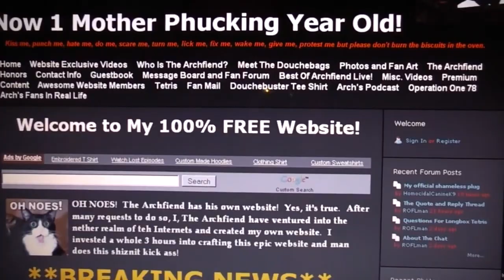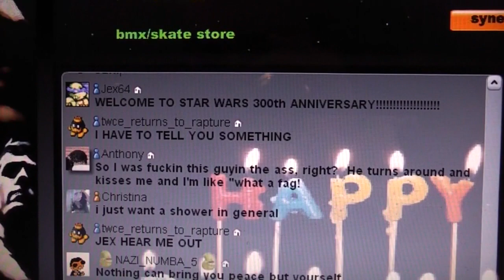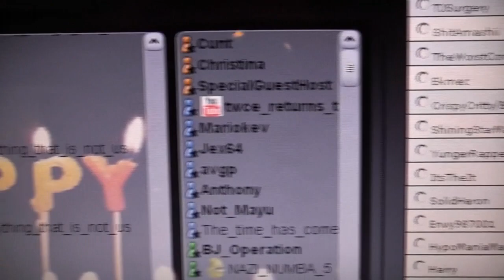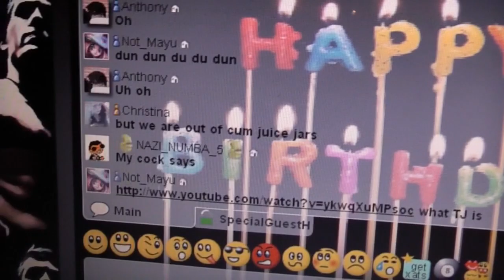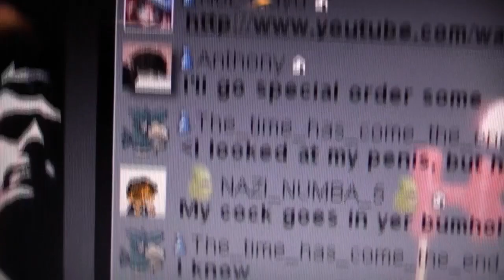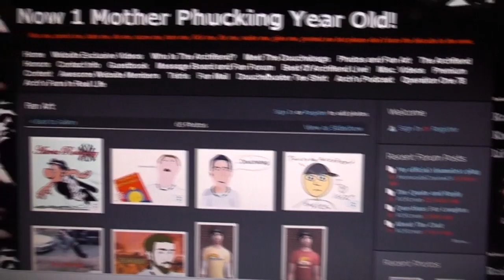TheAwesomeArchfiend Turns One Year Old!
My website is one year old.